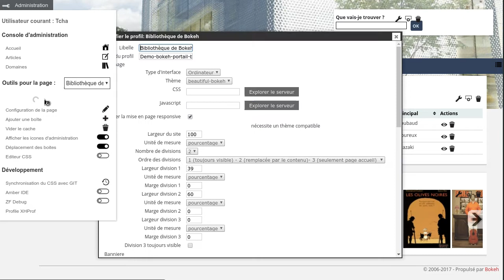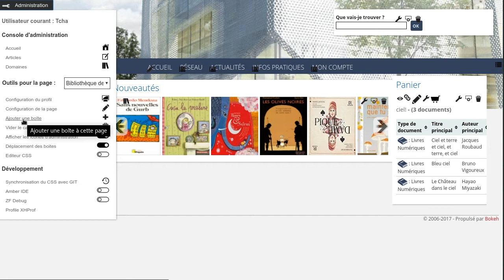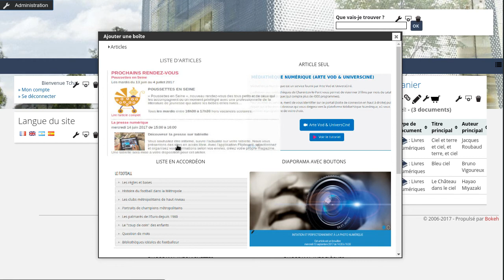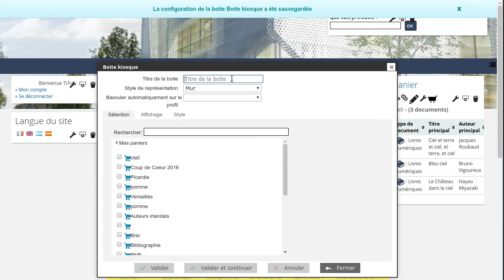Bokeh: administration d'une page depuis l'interface publique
Le menu d'administration disponible sur l'interface publique permet d'ajouter des boîtes pré-configurées à partir de modèles.